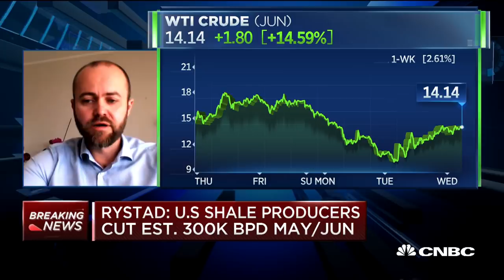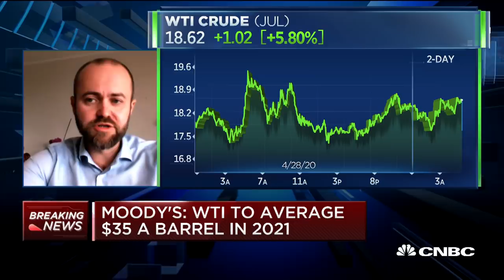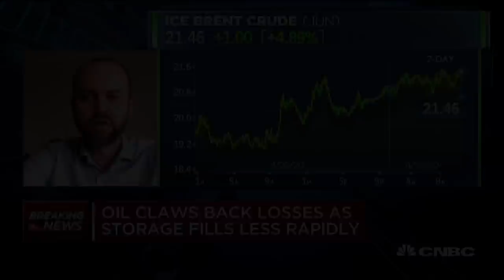Rystad Energy: Global crude storage capacity may reach the top in about 3-4 weeks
Bjørnar Tonhaugen of Rystad Energy discusses what could potentially happen to oil prices when the U.S. and the world is projected to run out of viable physical storage capacity, potentially sometime in May.

Oil alternated between gains and losses in a volatile trading session that at one point saw U.S. crude drop more than 20%. Traders continue to eye dwindling storage capacity worldwide, although some of the losses were offset by optimism around reopening of economies.

West Texas Intermediate futures for June delivery fell 44 cents, or 3.4%, to settle at $12.34 per barrel, while international benchmark Brent crude gained 47 cents, or 2.35%, to settle at $20.46. Earlier WTI had been down more than 20%, touching a session low of $10.07, while also trading as high as $13.69.

Bjornar Tonhaugen, head of oil markets at Rystad Energy, said that oil moved off its lows on optimism about economies reopening.

“A ramp up in business activity will give a boost in US domestic oil demand, which can postpone filling the country’s oil storage a bit further in the future,” he told CNBC in an email. But he was quick to caution that demand will continue to stay depressed.

“US reopening industrial activity can give a temporary boost to prices as traders need space to breath, but we don’t expect the levels to last. Oil prices will likely average at 20 USD per barrel in the second quarter, with the lowest levels coming sometime in May,” he added.

On Monday, WTI fell 24.56%, or $4.16, to settle at $12.78 per barrel. Brent crude fell 6.76% to settle at $19.99. Each contract is coming off its eighth week of losses in nine weeks.

As demand drops more and more producers have announced production cuts. But some believe it won’t be fast enough to combat the unprecedented fall-off in demand from the pandemic.

Earlier in April, OPEC and its oil-producing allies agreed to a record production cut that will take 9.7 million barrels per day off the market beginning Friday, while Exxon and Chevron are among the U.S.-based companies that have scaled back operations.

“Despite the forthcoming OPEC+ production cuts, more production needs to be cut – particularly in the US and Canada to avoid tank tops by June,” S&P Global Platts’ global head of analysis Chris Midgley told CNBC in an email.

Last week the International Monetary Fund said that the global economy is expected to shrink by 3% this year, which Midgley said will lead to slower recovery in demand for oil.

CNBC TV